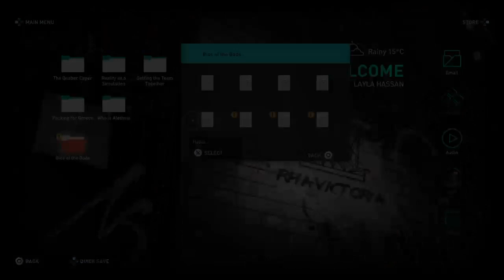The Fate of Atlantis Ep. 2 | Part 7 [The Finale]